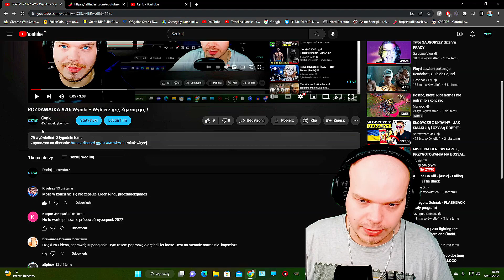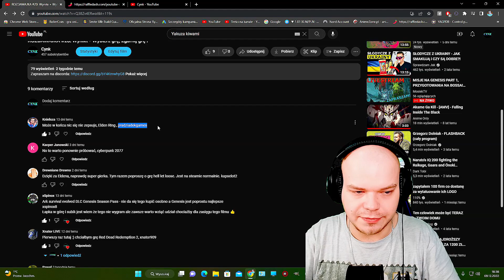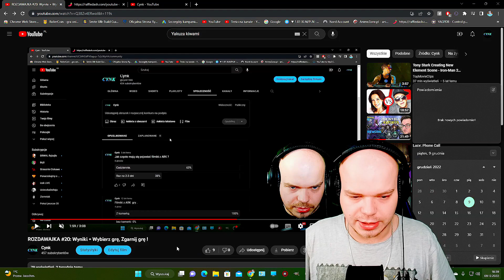Rozdawajka #21: Wybierz grę, Zgarnij Grę !